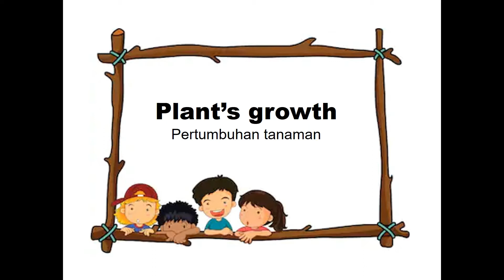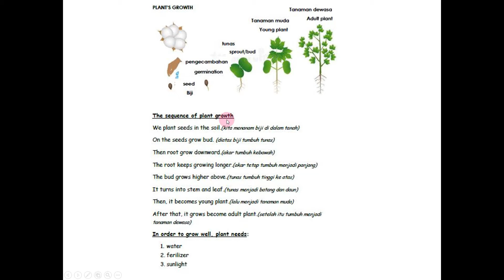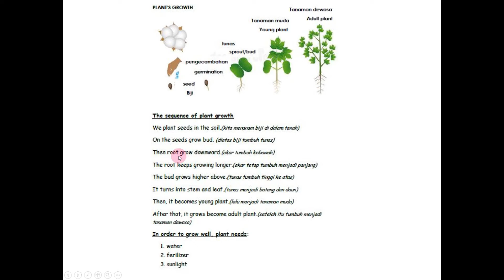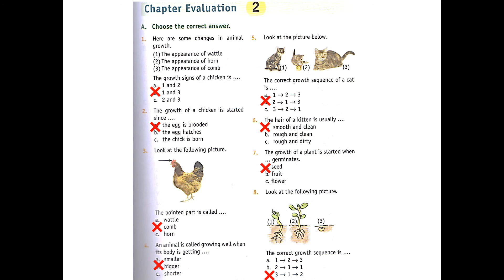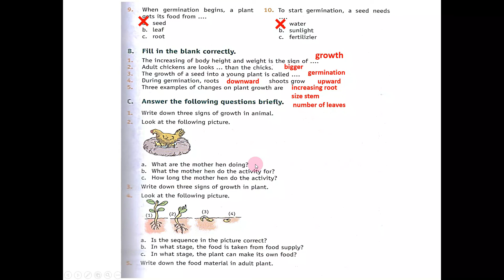SCIENCE : PLANT'S GROWTH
let's study about plant growth together. God Bless You